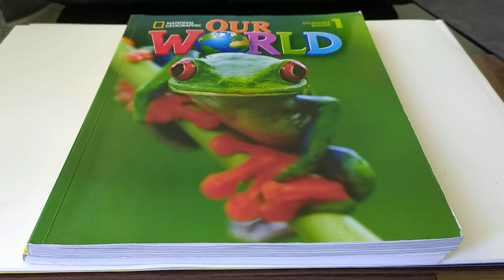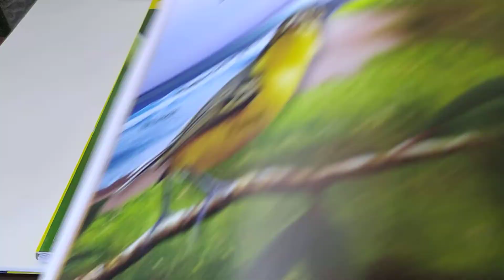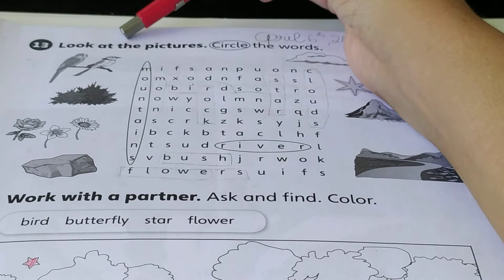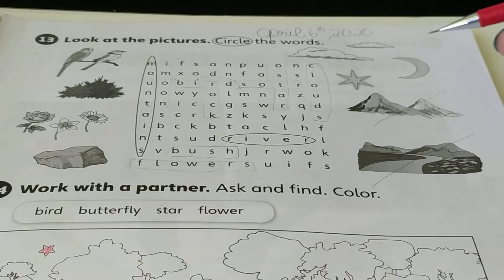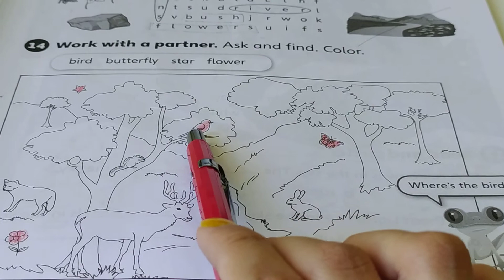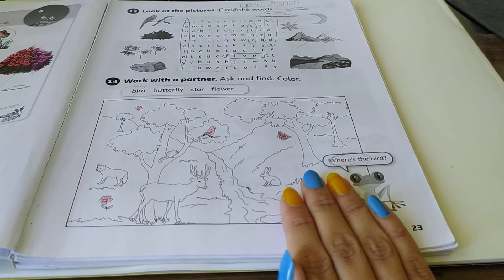1 ano Aula 11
Colégio São Francisco
Inglês Bilíngue
1 ano